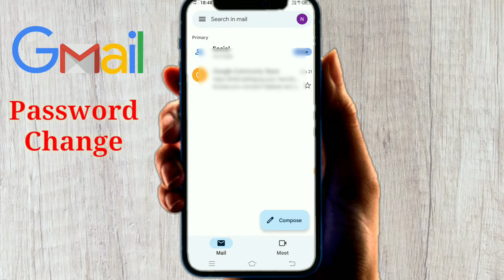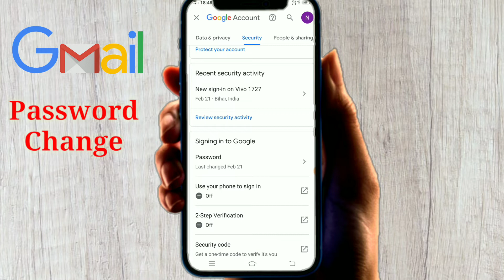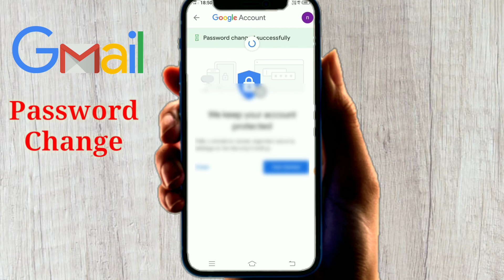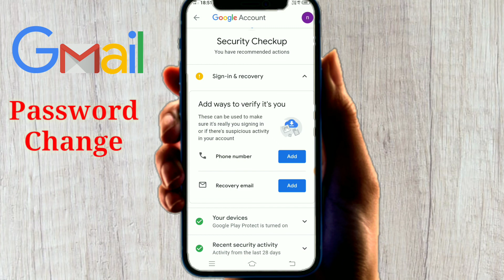How To Change Gmail Password 2022 | How To Change Gmail Password In Mobile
Hello Friends aaj ki is video mein bataya hai ki 2022 me aap gmail ya google account ka password change kaise kar sakte han bhut hi easy tarika se bataya hun is video me. bs aap sabko is video ko last tak dekhe tavi aaap asani se apna gmail ka password change kar payenge.

Thanxxx for watching my video.🙏🙏🙏

Our Quaries :-
how to change gmail password if forgetten
gmail ka password kaise change kare bhul gaye hain
gmail ka password kaise change karte hain